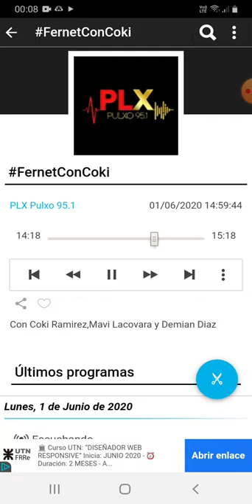coki ramirez en fernet con coki pulxo 951 parte 5 02-06-2020